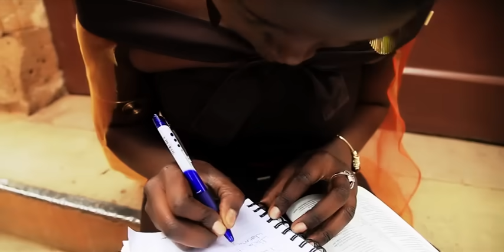Eunice Njeri - Ulibeba {OFFICIAL VIDEO}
Here is my new video ulibeba .